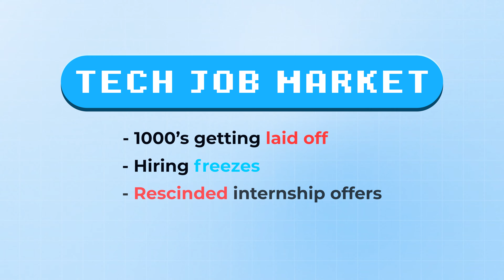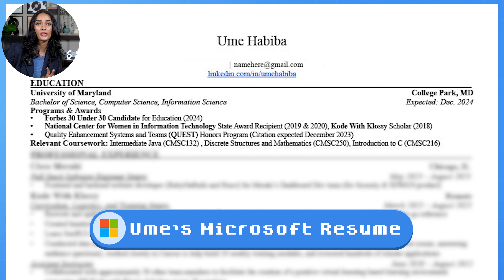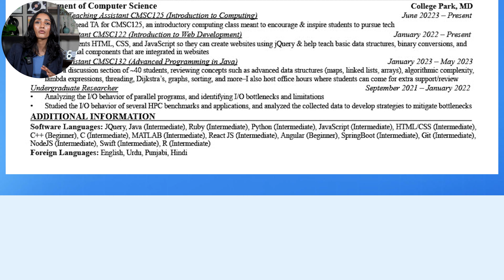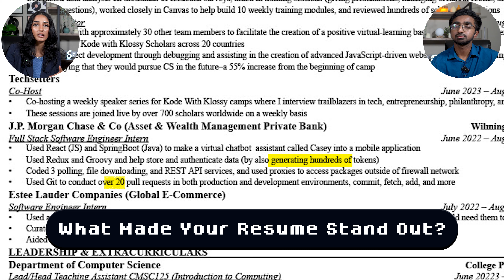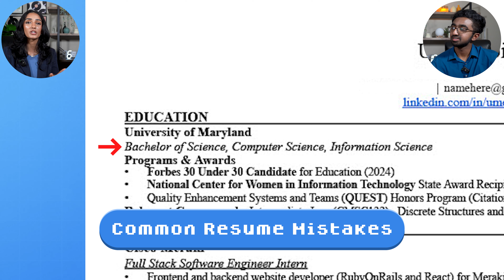Hiring SECRETS EXPOSED by Microsoft Software Engineer Intern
Ume landed a coveted Microsoft Software Engineering Internship, but how did she get hired amidst a challenging job market?
In this video, we'll dive into her secrets: resume, application, interview process, and the unique advantages that helped her stand out to recruiters from top companies like Amazon and Roblox.

He Quit His $600,000/Year Software Engineering Job To Do This...

00:00 - Landing Interviews & Being Fast-Tracked at Microsoft.
01:21 - Microsoft Internship Application & Interview Process
03:35 - Resume Breakdown
05:39 Common Resume Mistakes
06:26 - Internship Details: Pay, Perks, & Expectations at Microsoft
07:25 - The Unfair Advantage